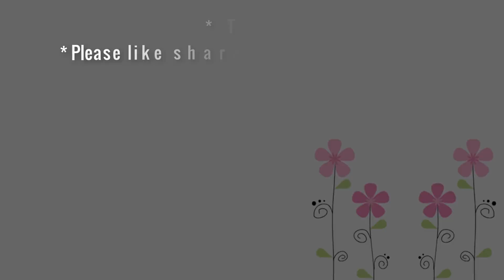Take the 1 month old kittens out and the end.